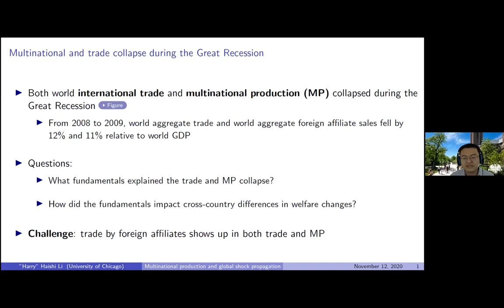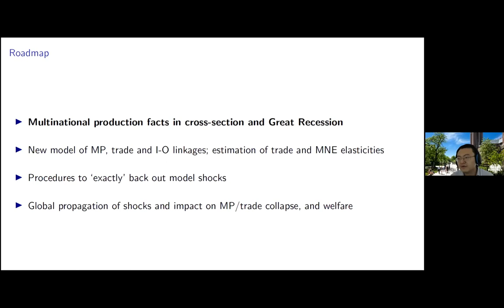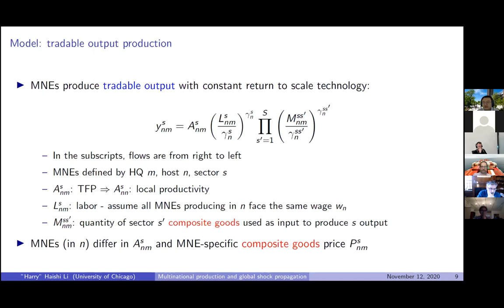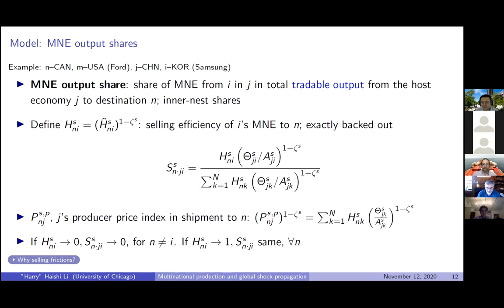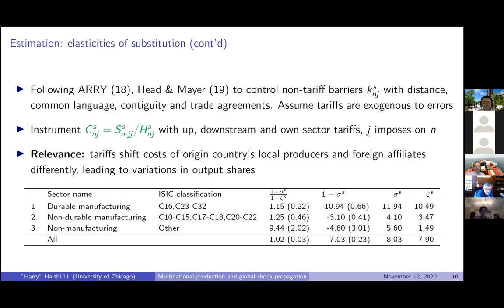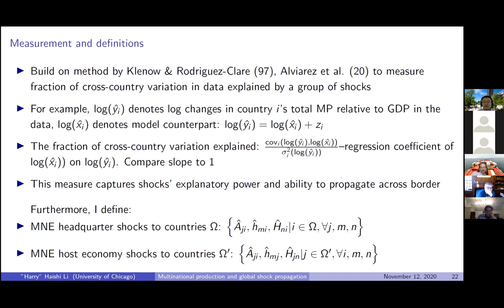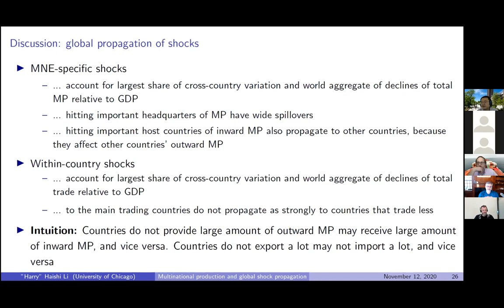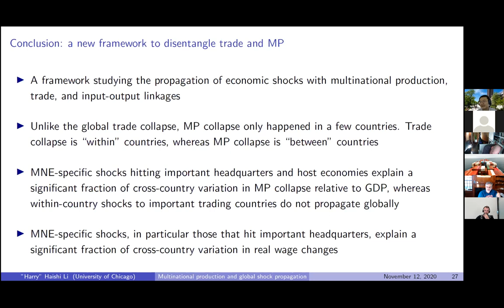Harry (Haishi) Li: “Multinational production and global shock propagation in the Great Recession”